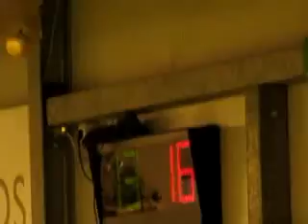16R 14V MVI 6746